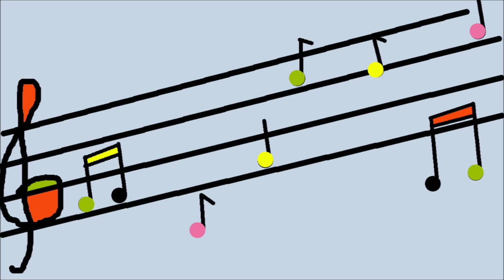Picking the Roses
Picking the roses for You.
Bruce kiwi Morgan / New Zealand / English.